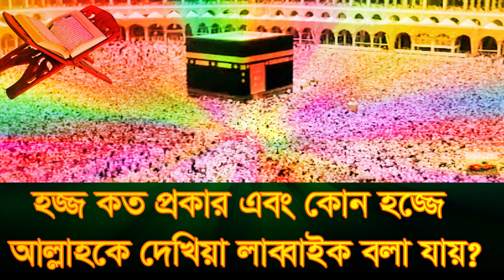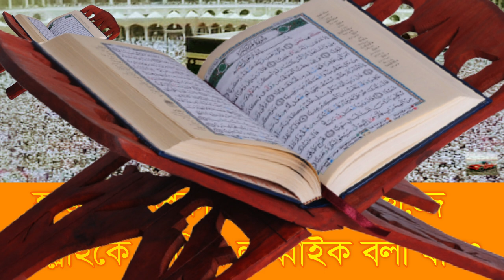হজ্জ কত প্রকার, কি কি? কোন হজ্জে আল্লাহ দেখা যায়? hojj koto prokar ki ki? kon hojje allah dekha jay?